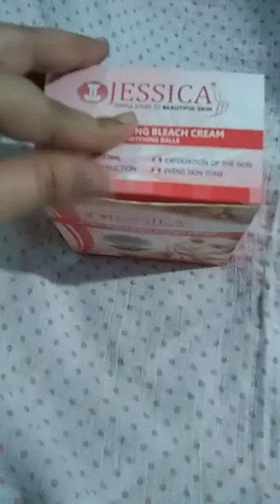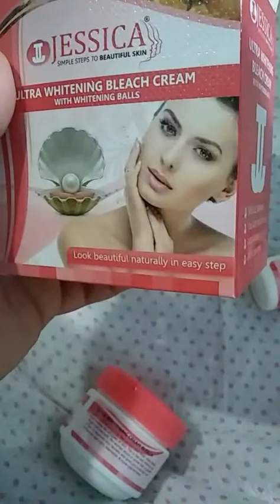How to prepare/make bleach cream. || Neelam jahanzaib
Sensitive skin waly bleach last me cheeks p lgae ga or phly remove krega ..